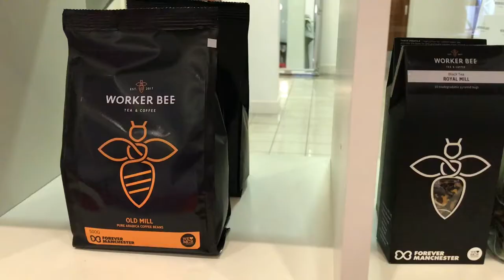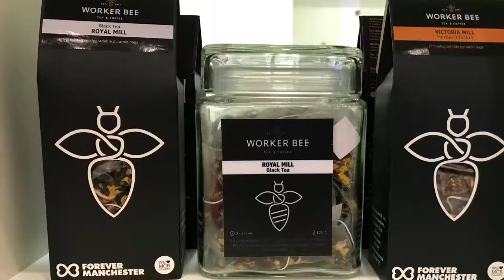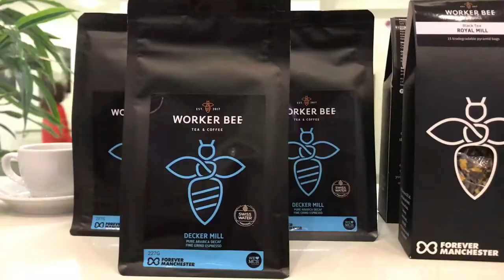Worker Bee Tea & Coffee comes to Manchester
A new range of tea and coffee products are set to hit the cafes of Manchester this weekend with the launch of Worker Bee.

Aiming to encourage consumers to buy local, Worker Bee offer their high quality produce through the independent tea and coffee shops they supply.

The company then put a percentage of every sale back into the community through donations to Forever Manchester and We Love Manchester charities.

These charities tackle important issues like homelessness, and provide support for community based projects throughout the Greater Manchester area.

if you want to support this great local project, and look out for Worker Bee products in Mancunian cafes from now on.